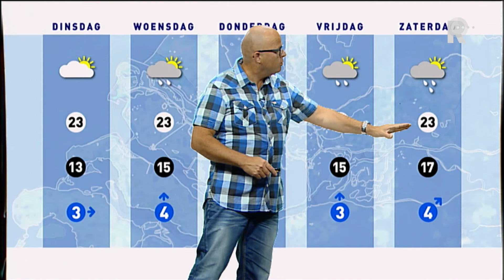Weer - 4 augustus 2014